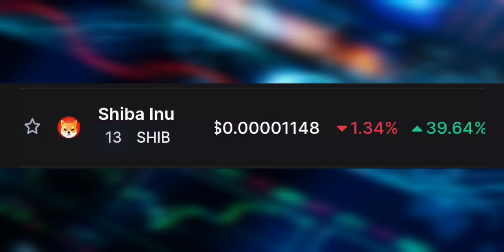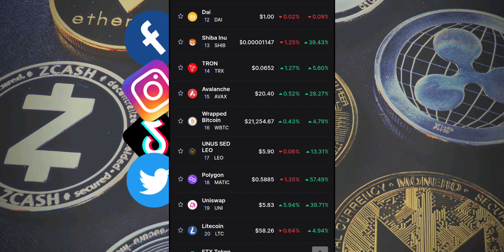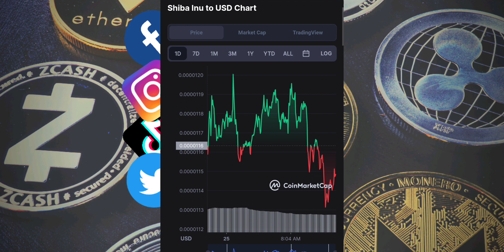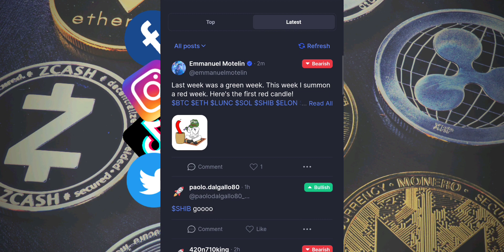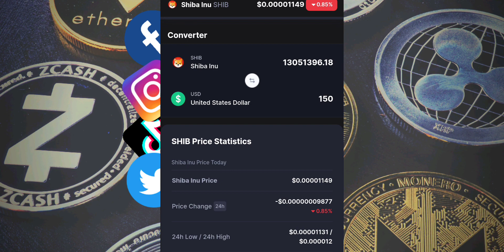Shiba Inu 40% Mira el Video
Compra Shiba con Cero de Comision en robinhood

Need Video Production just DM anytime and follow me for more info - Necitas videos de produccin para tu negocio? Mandame un mensaje para más información

2021 Victor Caraveo | Caraveomedia Studios